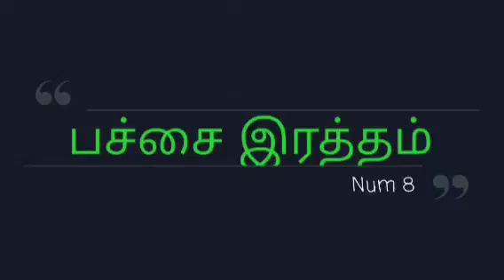Amazing fact Shorts || Tamil || History Mystery